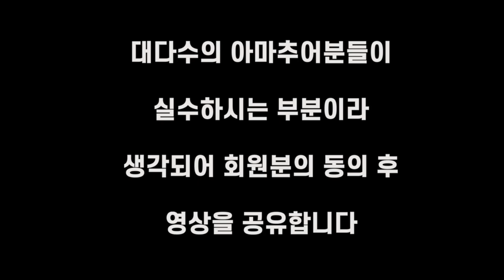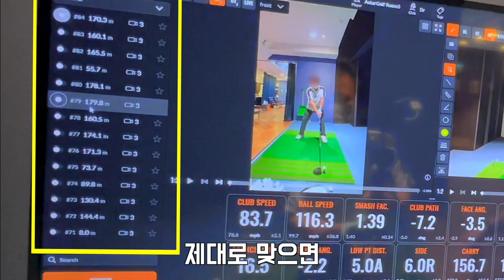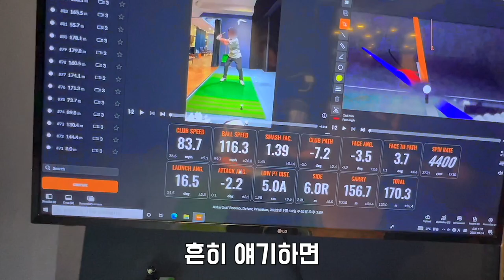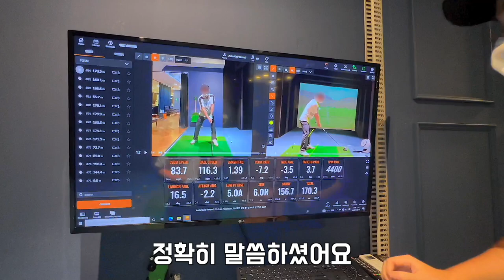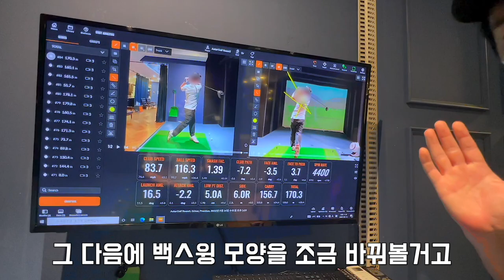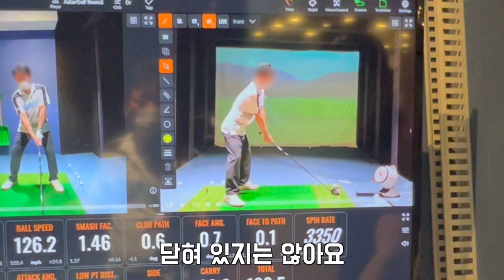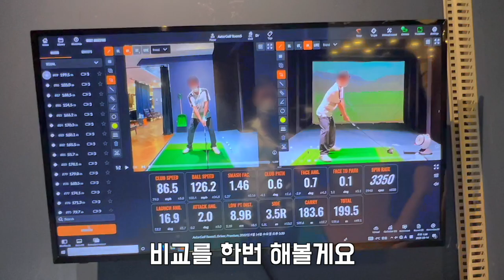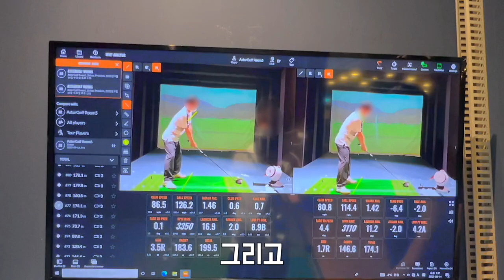10년간 늘지 않던 비거리가 어떻게 늘게 되었을까?? ㅣ 아마추어 90%가 실수하는 부분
어려운 골프레슨을 최대한 쉽고 간결하게 전달해드리도록 하겠습니다😊

에이스타골프 대치점
송단프로 (KPGA Tour pro)
서울 강남구 삼성로71길 18 대치스터디타워 B1층